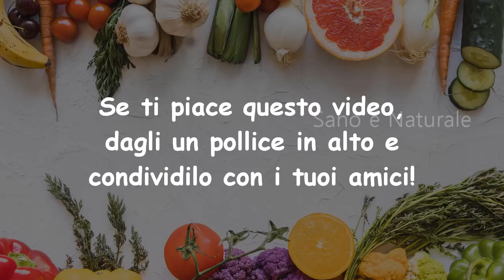Prima Di Andare A Dormire, Bere Questo - Sciogliere Il Grasso E Eliminare Il Grasso Addominale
Questa è una bevanda disintossicante naturale che ti aiuterà a Perdere Il Grasso Addominale e ottenere una pancia piatta in poche settimane. Perdere Il Grasso Addominale non solo migliora il tuo aspetto, ma può anche aumentare i benefici per la salute. Questa bevanda vi aiuterà a Perdere Il Grasso Addominale e ridurre il rischio di varie malattie.

Ingredienti:
Acqua
Seme di cumino
Succo di lime
Lo zenzero fresco macinato
Sciroppo d'acero.

Ecco come preparare:
Cuocere l'acqua fino a ebollizione, quindi aggiungere zenzero tritato e semi di cumino.
Quindi far bollire a fuoco medio per qualche minuto.
Dopo di che, lasciare raffreddare quest'acqua fino a quando tiepida.
Quindi aggiungere succo di lime e sciroppo d'acero.
Mescolare bene.
Filtrare la bevanda in una tazza.

Come usare: Bere una tazza prima cosa al mattino a stomaco vuoto e un'altra tazza proprio prima di andare a dormire per i migliori risultati. Questa bevanda deve essere consumata per almeno 2 settimane